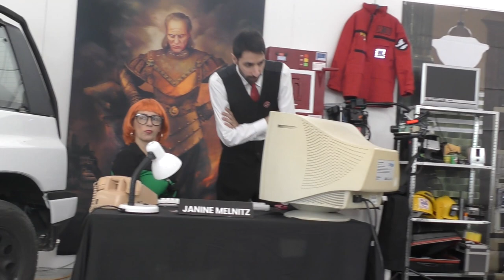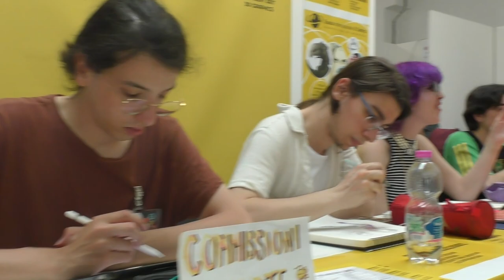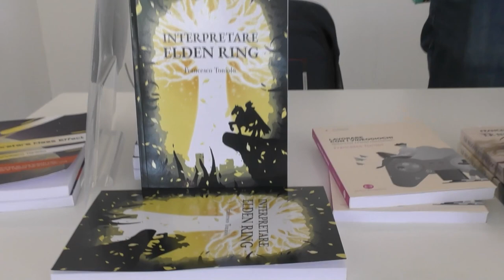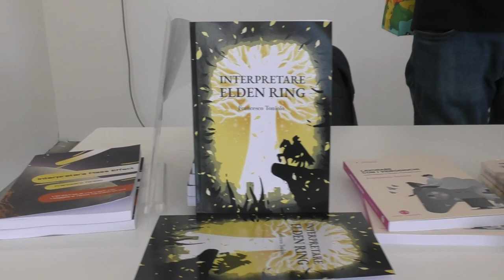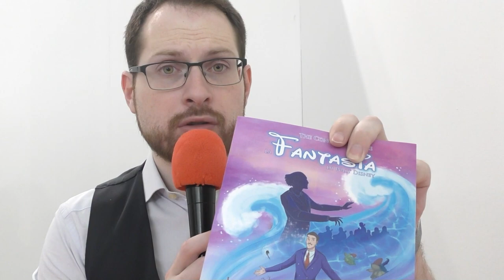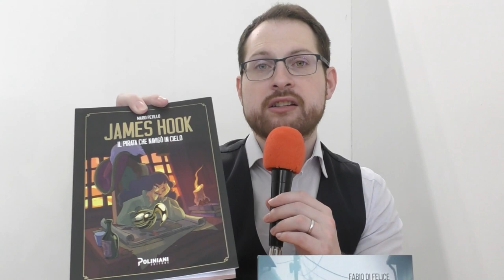Speciale Pescara Wonderfest